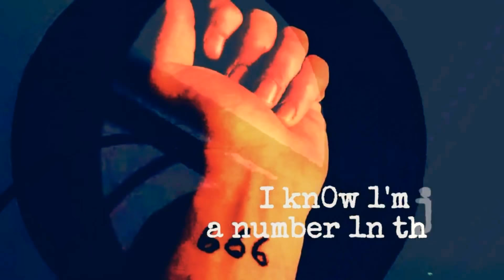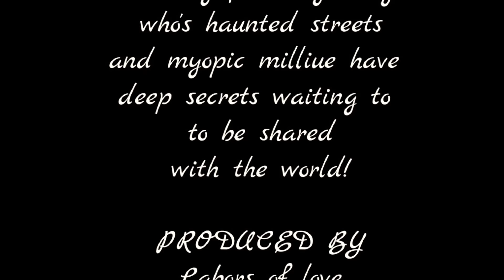Christmas Peril by Ryan Weeks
A musical reinterpretation of the Dickens Classic, A Christmas Carol set to music and video composed and produced by Ryan Weeks